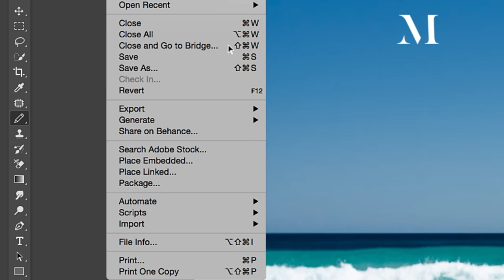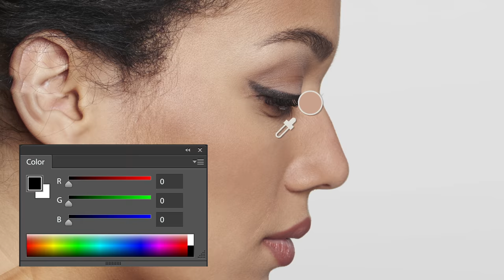What is Adobe Photoshop CC (October 2017) | Adobe Creative Cloud